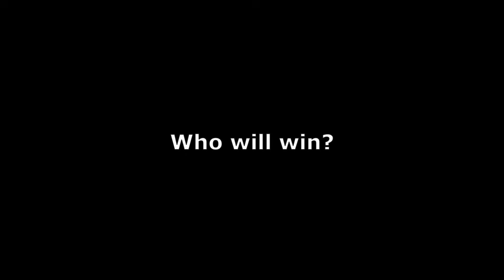Multiply or Release - Marble Battle in Unity 3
🎥 I Built a Marble Game in Unity (Inspired by MIKAN's Genius Design)

I recreated a satisfying marble game in Unity, inspired by MIKAN’s brilliant marble machine. The moment I saw his video, I knew I had to build something like it — but in a fully interactive, physics-driven digital world.

This project was a fun challenge in Unity physics, colliders, and game feel. I focused on making the marbles flow realistically and keeping the design true to that ASMR-inducing mechanical vibe. Everything you see was built from scratch using Unity’s physics system, with a little creative problem-solving along the way.

🎮 Whether you're into indie games, Unity development, or just oddly satisfying simulations — this is for you!

What should I build next? Something chaotic? Something relaxing?